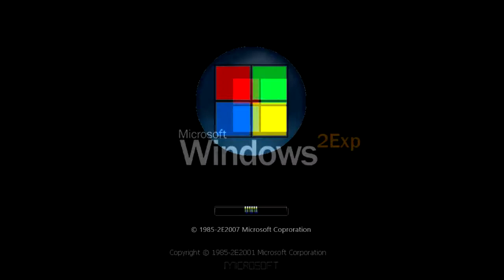Windows 2E History - WinMake [OSM] [REUPLOAD]